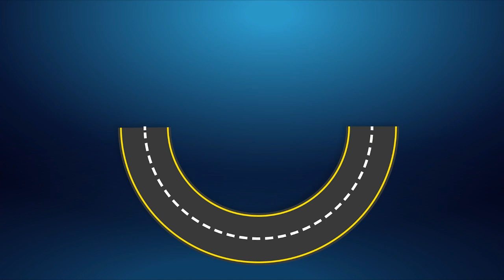Nuestros oyentes demostrando el cariño por La Poderosa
Frenemos las tragedias viales - Conciencia vial 3era Temporada.